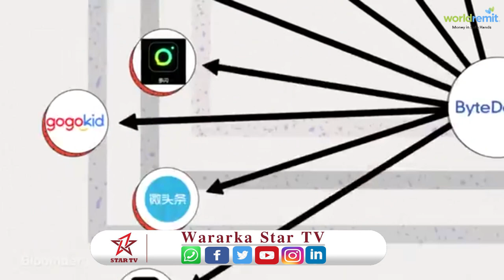Wax ka ogol Aalada Tiktok oo isticmaalkeeda dunida ku baahay